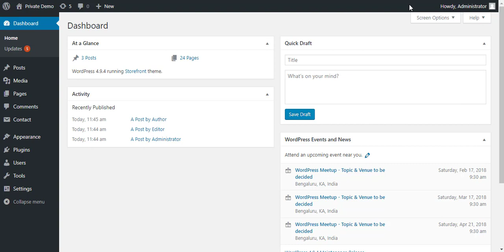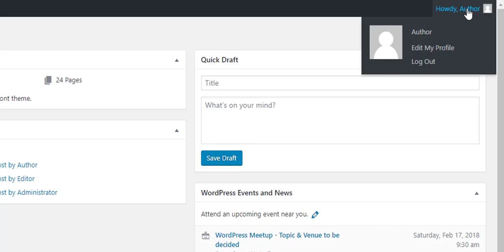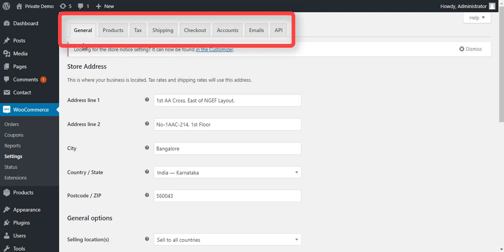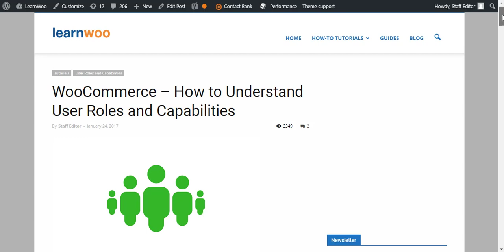WooCommerce User Roles - LearnWoo Tutorial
Understand different user roles and their capabilities in your WooCommerce store.